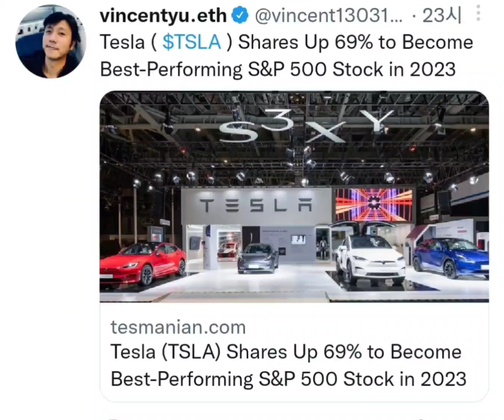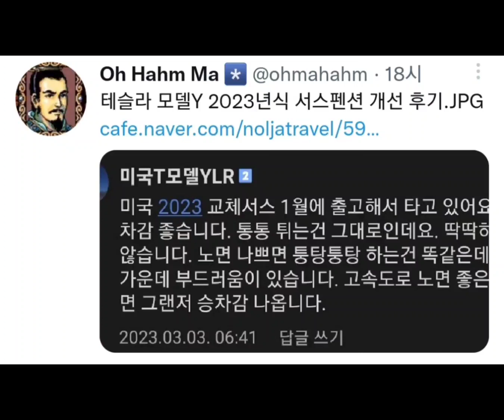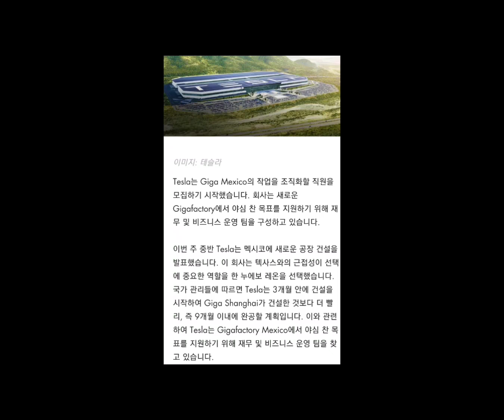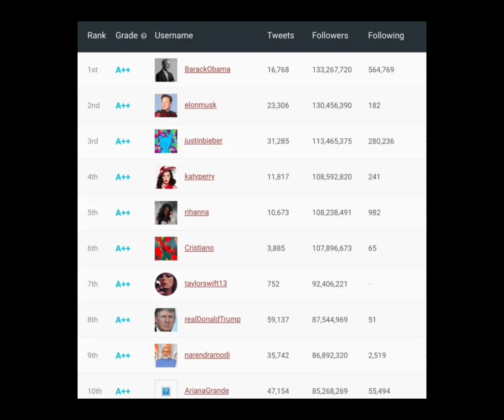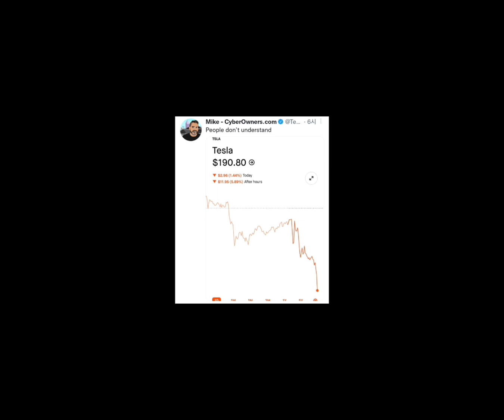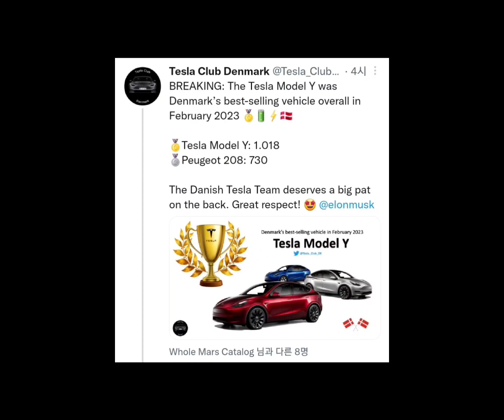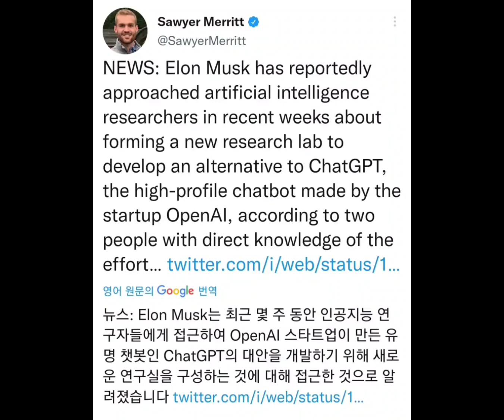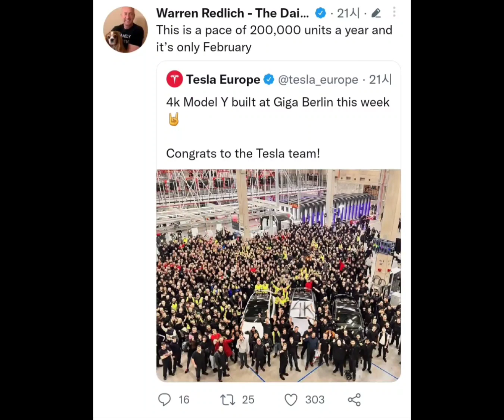테슬라 투자자의 날 이슈,,뉴스,,금리인상 시기 테슬라 투자하세요,,기술혁신, 대박이네요 축하축하 🎉 경축 테슬라 시대가 오나요